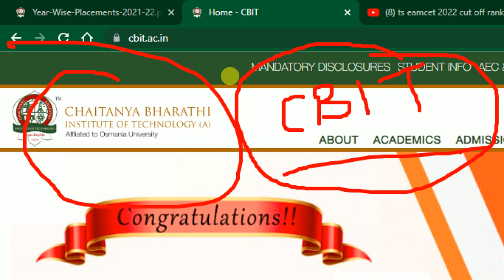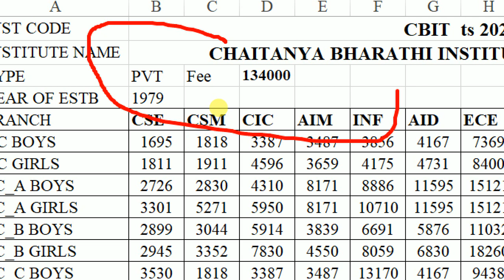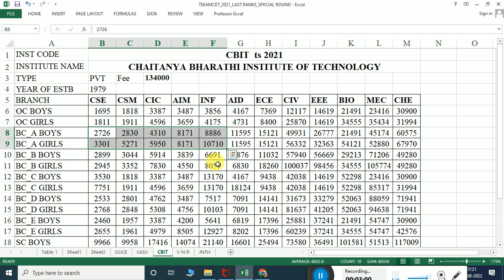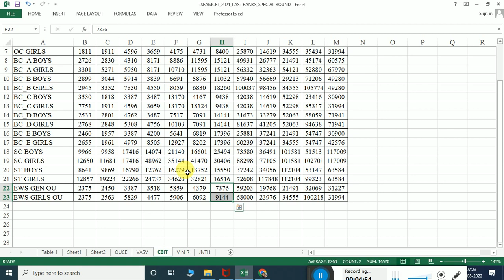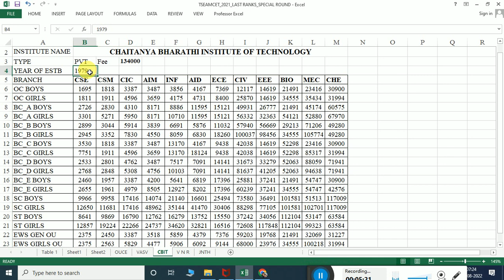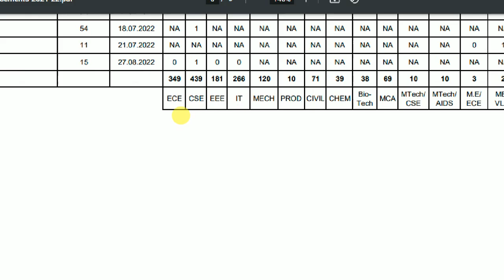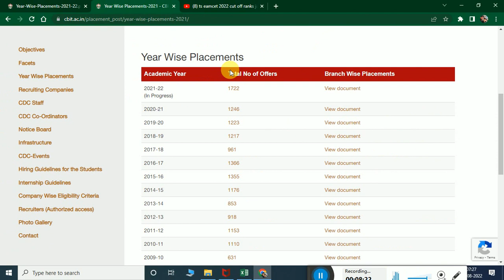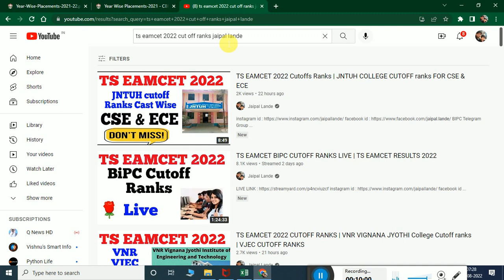TS EAMCET 2022 CUTOFF RANKS | CBIT COLLEGE CUTOFF RANKS BRANCH AND CAST WISE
cbit cutoff rank,
cbit cutoff rank in jee mains,
eamcet rank to get seat in cbit cse,
cbit cut off rank 2022,
cbit cse seats,
cbit eamcet cut off 2022,
cbit b category cut off 2022,
cbit b category merit list 2021,